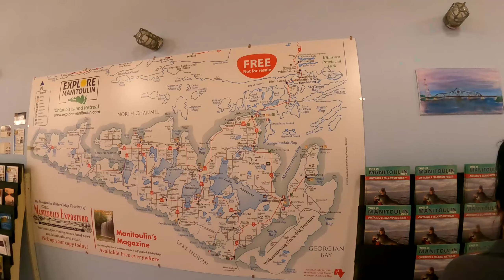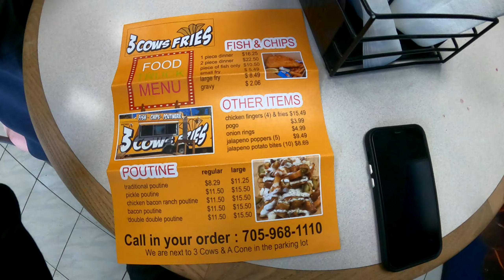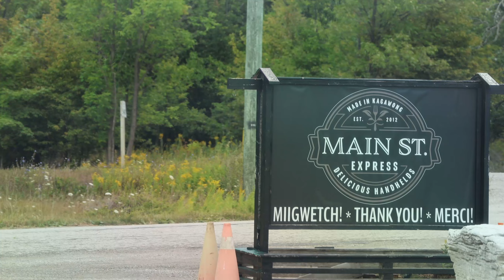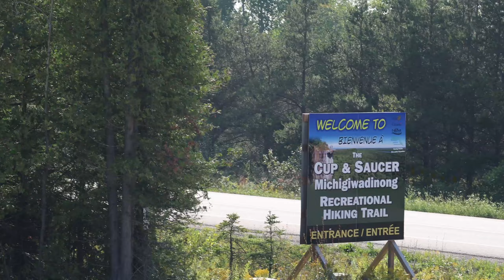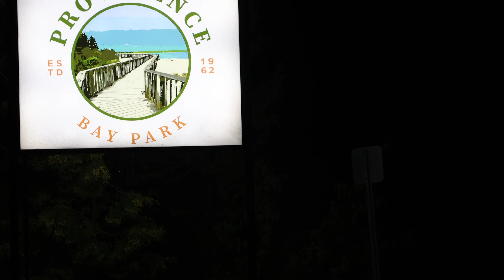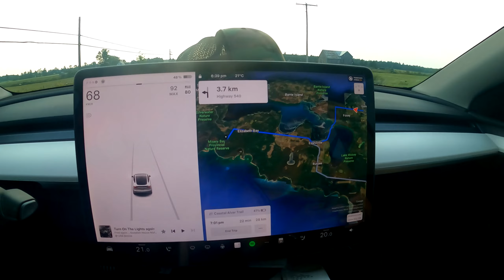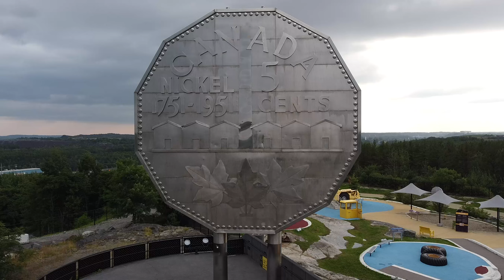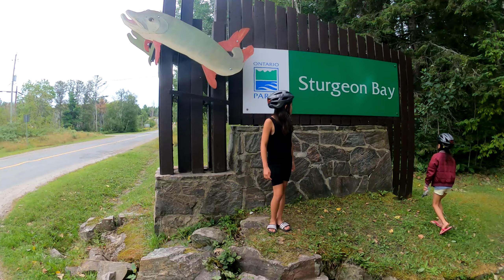Exploring Manitoulin Island in a Tesla: A Complete EV Travel Guide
Embark on an unforgettable road trip as we explore Manitoulin Island in a Tesla with our complete EV travel guide! In this video, we showcase the best ways to experience this stunning island while driving an electric vehicle, highlighting key attractions, scenic routes, and essential travel tips.

Join us as we navigate through Manitoulin Island's picturesque landscapes, from its charming towns and vibrant natural beauty to must-see landmarks and local experiences. Discover how to plan your trip with EV-friendly charging stations, tips for efficient travel, and insights into the island's top destinations.

Whether you’re an electric vehicle enthusiast or simply looking for a unique travel experience, this video offers valuable information to make the most of your Manitoulin Island adventure.